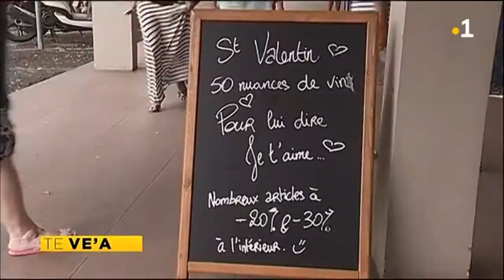TH : Le business de la St Valentin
Le business de la St Valentin